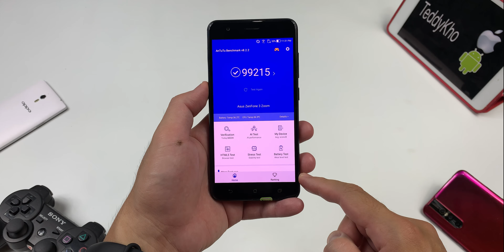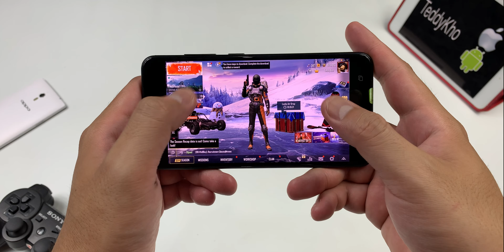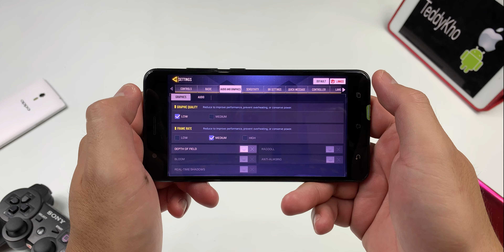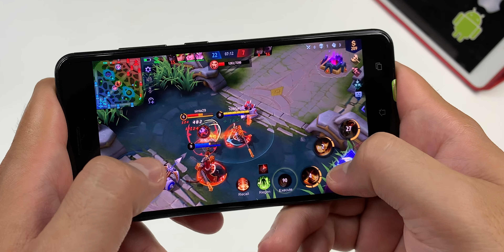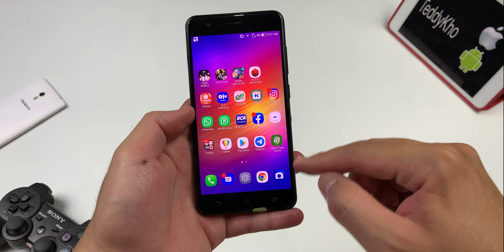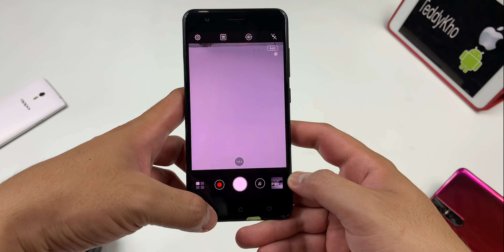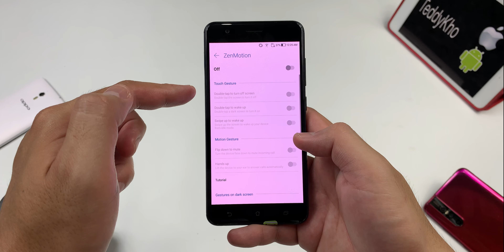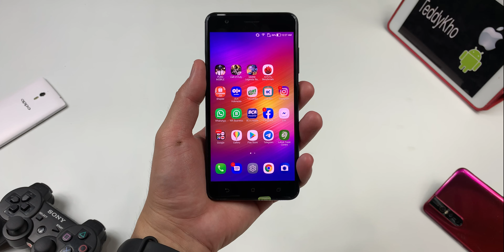Dulu 6 juta, Sekarang Cuma 1.5 juta | Asus Zenfone Zoom S Review Di Tahun 2020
Asus Zenfone Zoom S di tahun 2020,
Asus zenfone zoom s antutu test, pubg test, cod mobile, mobile legends, camera test, video test, battery life,